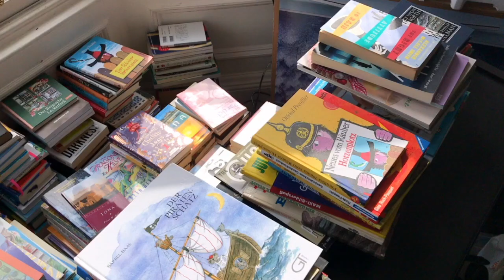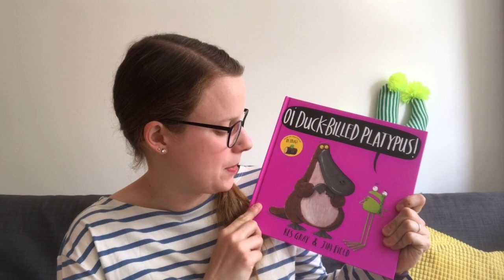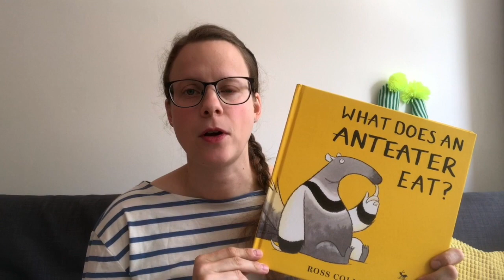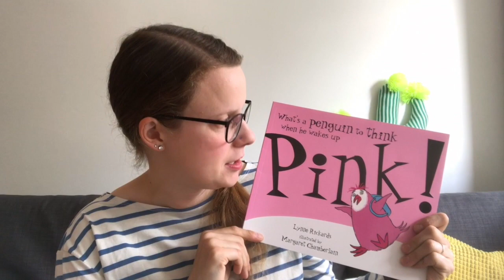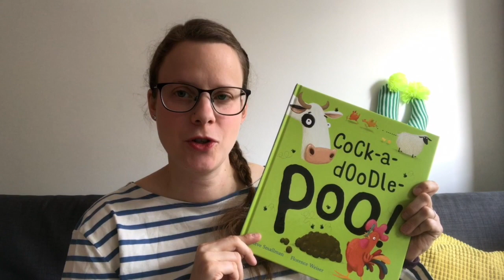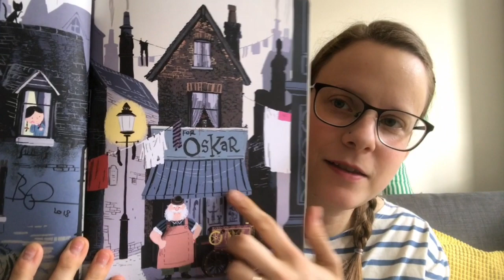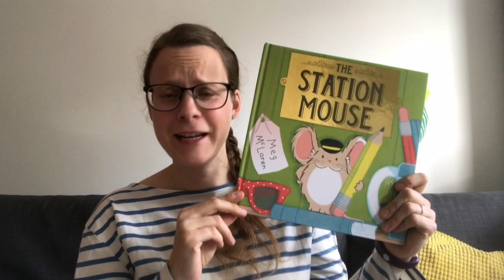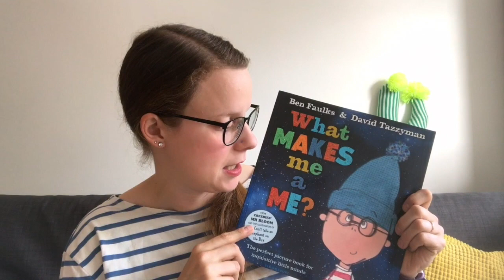Book Festival Haul | 12 Fab Picture Books for Kids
A round-up of of favourite picture books from the Edinburgh International Book Festival - Kids Books - Book Bloggers

The Bear & The Fox is a family lifestyle blog that regularly brings you round-ups of our favourite picture books - now also live, here on YouTube!

You can find the blog post to go with this video episode - including a list of all titles and authors and to keep up to date with all Bear & Fox news, you can subscribe to my newsletter